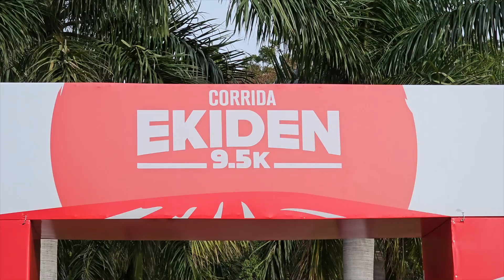Adelanto - AventuraXtremaTV Ekiden 9.5 2023 del Grupo Toyotoshi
Adelanto de programa

AventuraXtrema fue a cubrir el evento de Toyotoshi en el Rakiura Resort. El evento Ekiden! donde los participantes realizan una carrera de postas, y muchos lo hacen disfrazados.